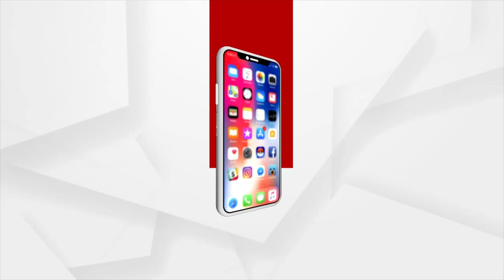ଲାଞ୍ଚ ନେଇ ଗିରଫ ହେଲେ କୁଚିଣ୍ଡା ଅତିରିକ୍ତ ତହସିଲଦାର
ଲାଞ୍ଚ ନେଇ ଗିରଫ ହେଲେ କୁଚିଣ୍ଡା ଅତିରିକ୍ତ ତହସିଲଦାର  । ଅତିରିକ୍ତ ତହସିଲଦାର ସାରଦା ମହାରଣାଙ୍କୁ ଗିରଫ କଲା ଭିଜିଲାନ୍ସ । କୋର୍ଟରେ ହାଜର ପରେ ୨୧ ଯାଏଁ ବିଚାର ବିଭାଗୀୟ ହାଜତକୁ ଗଲେ ।